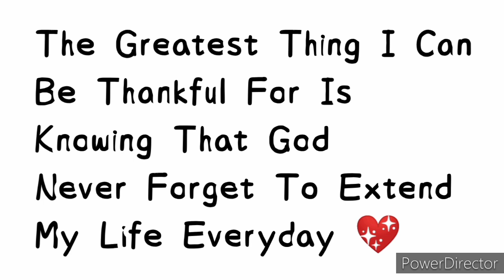ARPCI TRIAL FUNRACE 2 LAPS || CALUMPIT BULACAN || SMASH RACE || KAMANDAG PIGEON TV